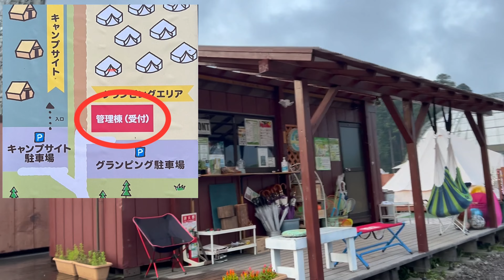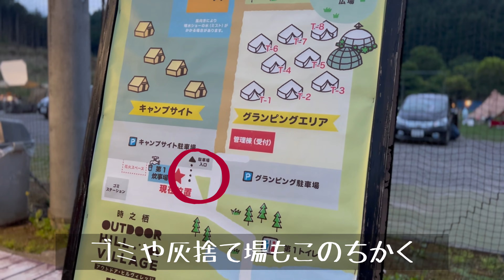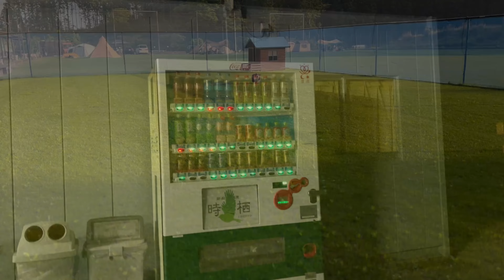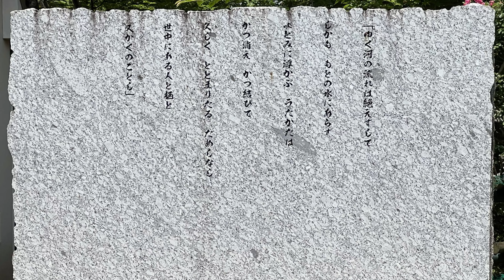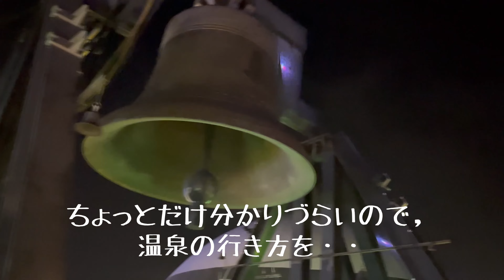初キャンプはここでいいのでは？ 御殿場時之栖 アウトドアヒルヴィレッジ いぬキャン8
嫁さまお泊まりキャンプ初参加でしたが，

どうやら気に入った様で、『次は何処に行く？』

ワンコOKの場所のある食事処も多いし

色んなお店があって、飽きることもありません。

アクティビティやスポーツ施設も充実してるし

足を伸ばせばサファリパークや御殿場アウトレットも。

初めてメンバーのいるキャンプには超おススメ❣️